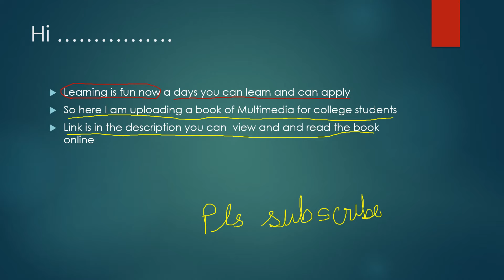Fundamentals Of Multimedia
You can view the Fundamental of Multimedia book